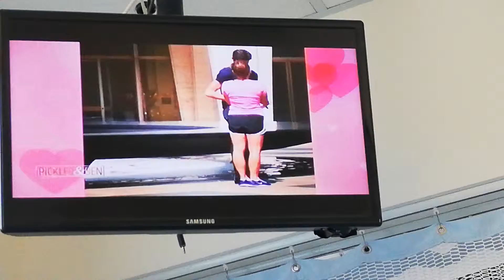KELLIE PICKLER - 4-3-19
PICKLER & BEN - PINK SLEEVELESS SCOOP-NECK DRESS